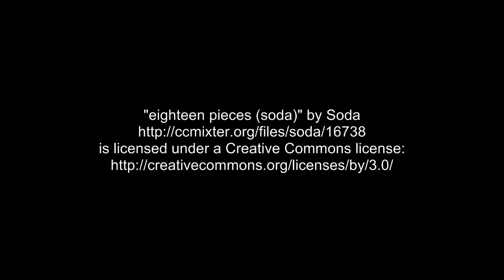London 2012 Hockey - Google Doodle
Today Google shows a Doodle for London 2012 Hockey. Field hockey was introduced at the 1908 Olympic Games in London.

It was a men´s competition only.At the Summer Olympics in Moscow the first women´s competition was held.

Until now the hockey pitches have been green.The Olympic Games London 2012 are the first ones with blue fields of play. The area surrounding the pitch is pink.

Hockey competitions will be held from 29 July to 11 August at the Riverbank Arena.

Good luck!!